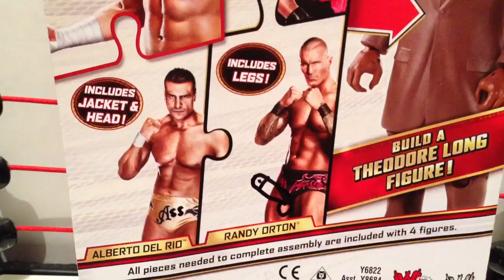WWE ACTION INSIDER: Dolph Ziggler TRU BOPPV 2012 mattel wrestling figure review Grims Toy Show video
Grim's Toy Show takes you ringside for a hilariously funny WWE wrestling action figure insider review of the NEW Mattel Superstars Basic Series ToysRus Exclusive Best of pay per view build a figure boppv 2012 BAF series money in the bank dolph ziggler in blue attire trunks from NO WAY OUT with pieces to build Teddy Long from Grim's awesome and amazing collection display of WWE toys and action figures !!!